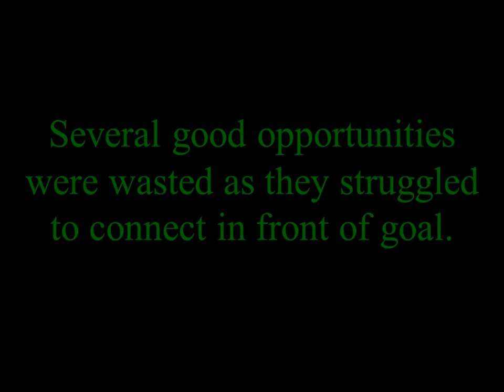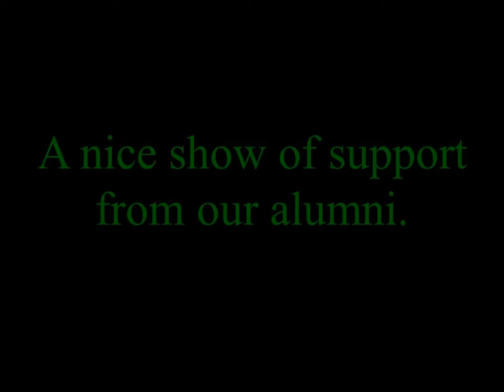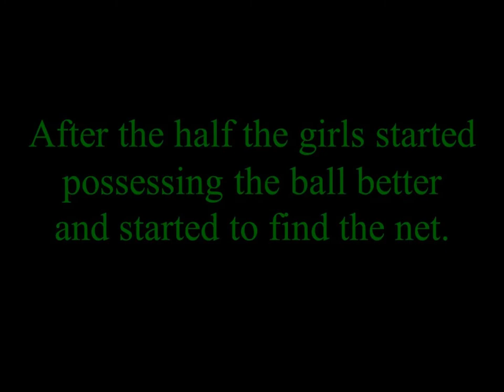1-7-16 Tyler Lee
LDS vs Tyler Lee in the NEPS tournament